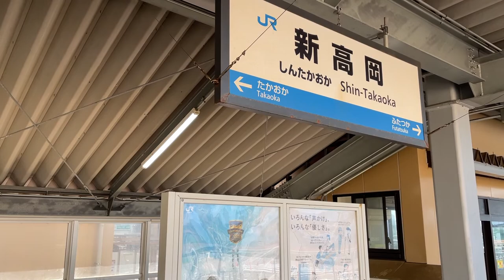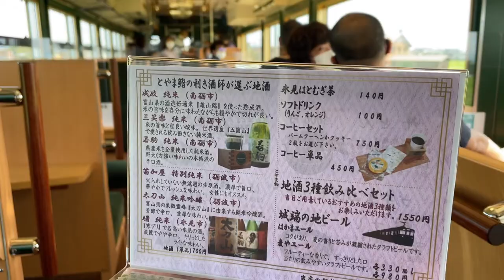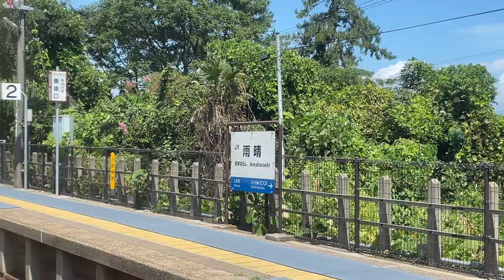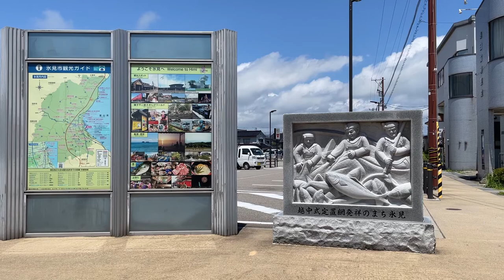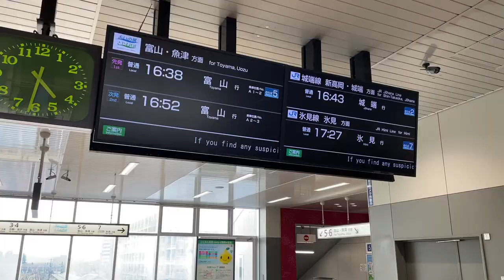観光列車「べるもんた」職人の握る寿司が食べれる列車 高岡駅構内入れ替え作業を開き窓から撮影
観光列車「べるもんた」職人の握る寿司が食べれる列車

寿司職人による寿司を提供してくれる。観光列車「べるもんた」に乗車してきました。
列車に乗っている気分を感じていただけると嬉しいです。

砺波～氷見までの料金
座席指定券(530円)+乗車券(590円)の合計1,120円です。

ご視聴・ご登録・いいね・コメントいただけると、嬉しいです。